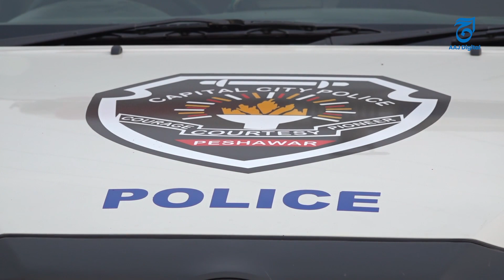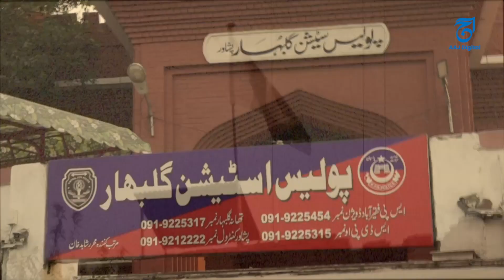From love to divorce. One life was lost. . Ice became the cause of death. . Intolerance ran rampant.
Divorce despite marriage of choice?
Did ice intoxication cause death?
Because of intolerance, everyone started taking the law into their hands
Where a married couple ended in divorce, a young citizen also lost his life